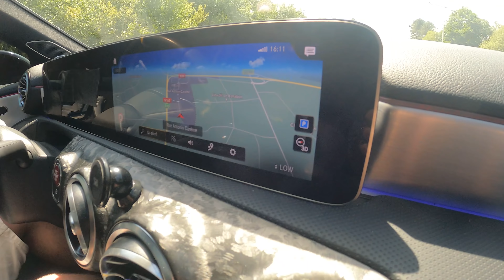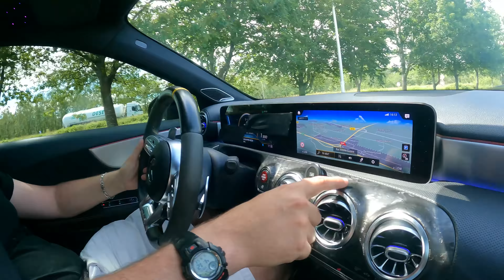JE VEUX ACHETER SA CAISSE ! ( sa config est unique ! 🥵 )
👉 LES CODES PROMOS POUR LES COMBINAISONS MATT RACING :

Combi ST -25€ : LORDST
Combi level one -50€ : LORDLEVEL
combi race one -50€ : LORDRACE
Combi racing -50€ : LORDRACING
Pack road (2 pieces) -50€ : LORDROAD
Gants racing -10€ : LORDGTS